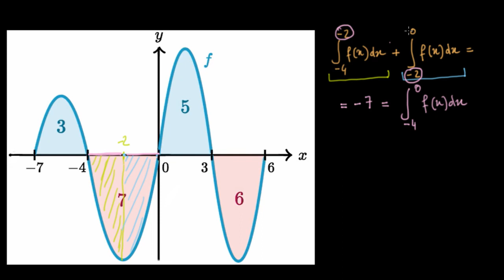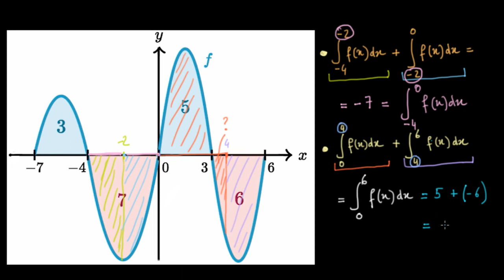Utiliser la relation de Chasles pour les intégrales - exemple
On examine la manière de calculer des sommes d’intégrales sur des intervalles adjacents, c’est-à-dire à utiliser la relation de Chasles.